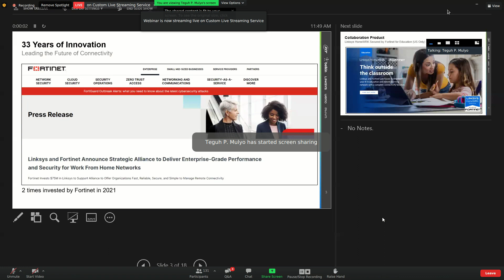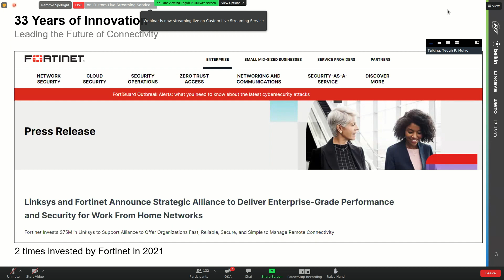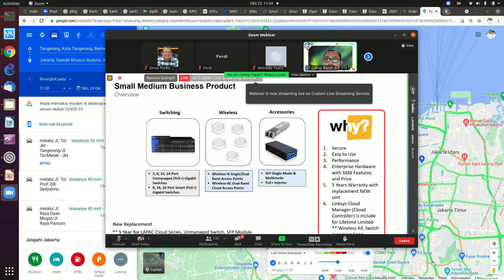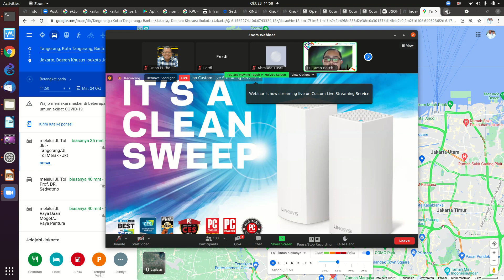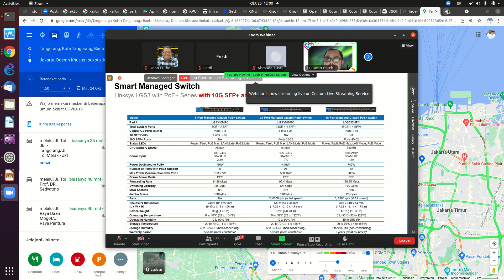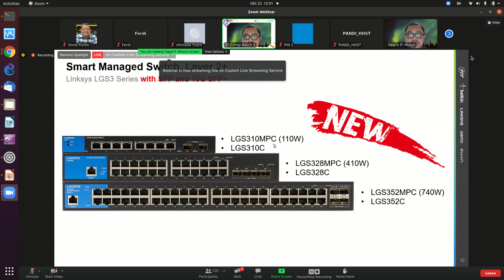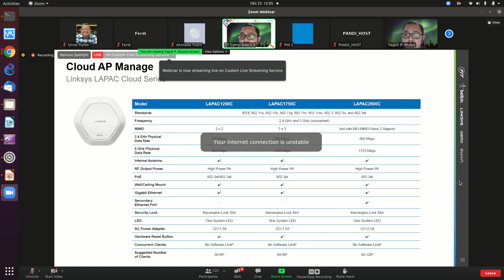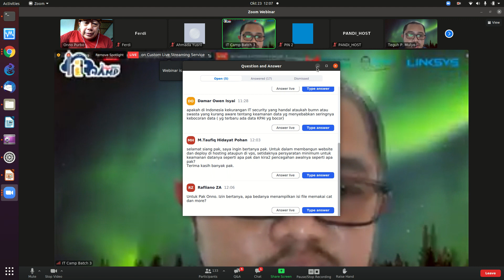20211023 ITCAMP Linksys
ITCAMP Linksys

OnnoCenter